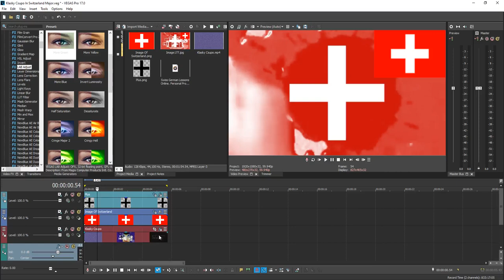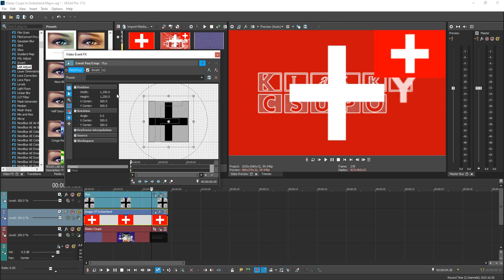How To Make Switzerland Major